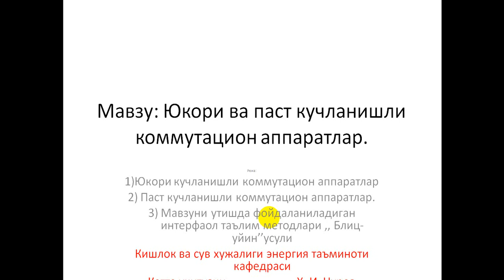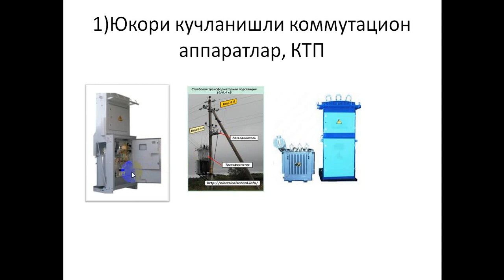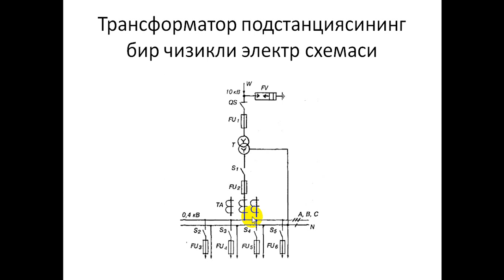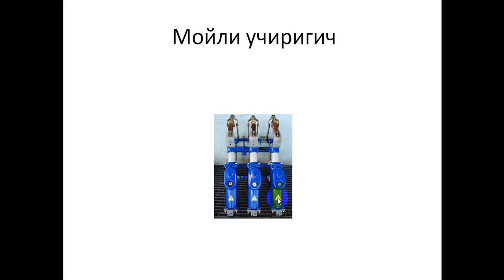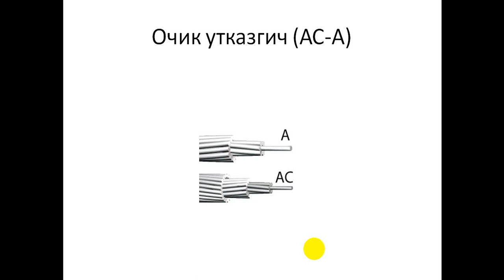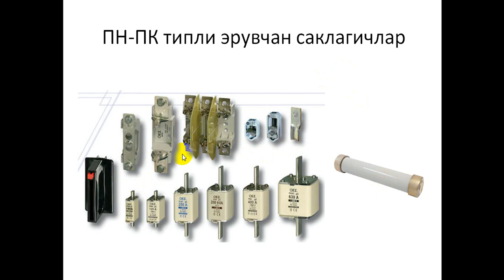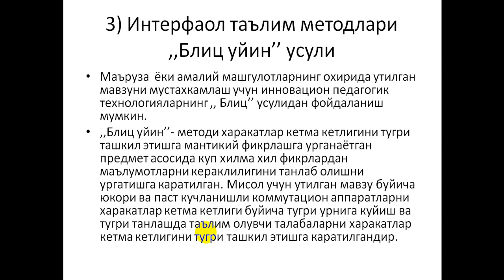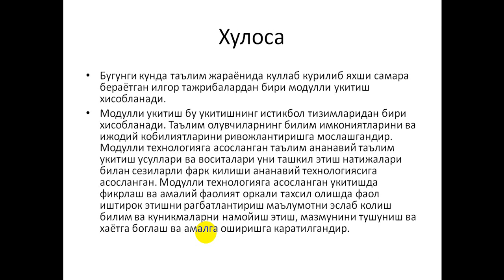Мавзу Юкори ва паст кучланишли коммутацион аппаратлар